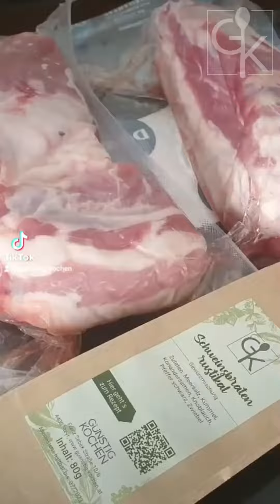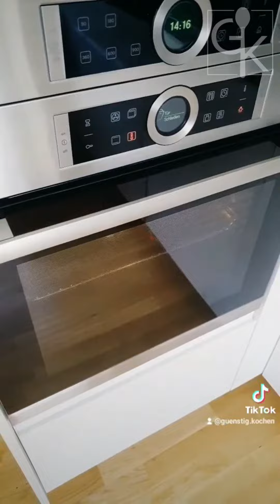Ich werde Schweinebauch zum Löffeln nur noch SO machen - so unfassbar lecker 🤤❗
Demnächst auf meinem Foodblog 😍

Unterstütze mich via

Amazon Wishlist